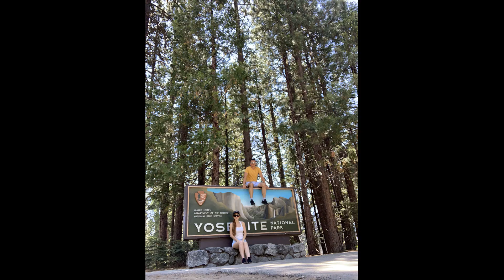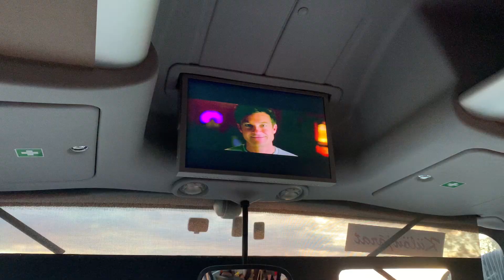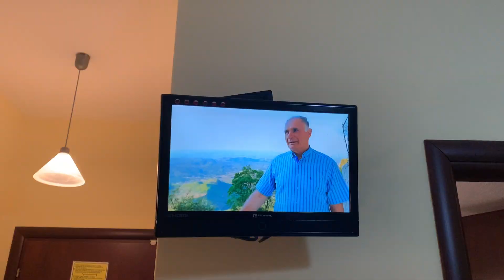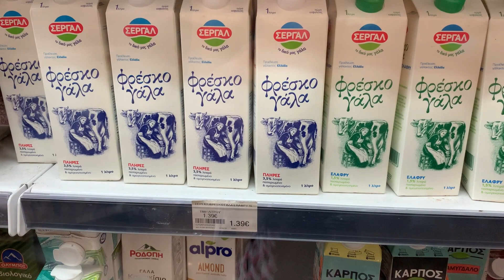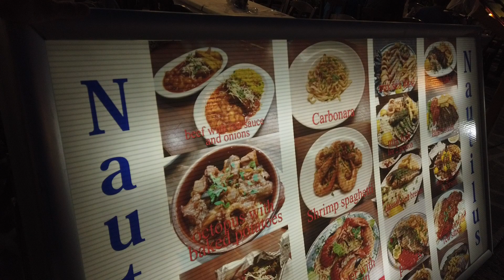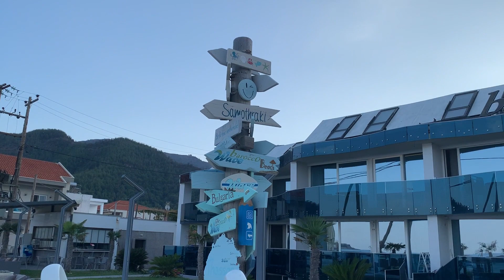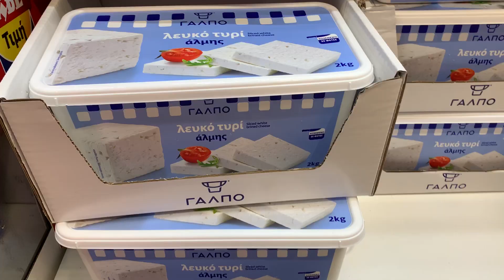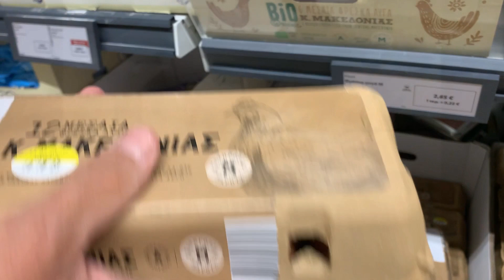Bazi hosszú görög utazás - Thassos 2/1. - 2023. szeptember - Ismerkedés a szigettel és BEVÁSÁRLÁS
2023. szeptemberében, az utószezonban Thassos-ra utaztunk. BUSSZAL! A kb. 22 órás út után megérkezünk, elfoglaljuk a szállást és felfedezzük Skala Potamiat. Majd motort bérlünk és bemegyünk a "fővárosba" Limenasba! Megnézzük, mennyibe kerül itt egy bevásárlás!